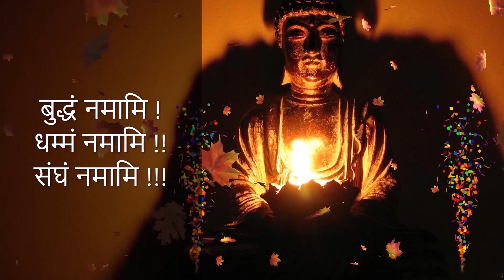Ep1144 | कम्म और कम्मफल क्या है ? | Kamma and Kammaphal | DD*276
By

कम्म और कम्मफल क्या है ? |
What is Kamma and Kammaphal

1. BUDDHA'S TEACHINGS बुद्ध-शिक्षा

1. BUDDHA'S TEACHINGS बुद्ध-शिक्षा

Ep773 | बुद्ध की यह उपदेश आप की जिन्दगी बना सकते है | Buddha Ki Yeh Upadesh | DD*248

Ep881 | अच्छे धम्म पालन सुख की कारण है | Acche Dhamma Palan Sukh Ki Karan Hai | DD*251

Ep886 | हर सुबह अच्छे करने की संकल्प करें | Har Subah Acche Karane Ki Sankalp Kare | DD*253

Ep888 | जन्म होना ही दुःख है तो जन्मदिन में खुशियाली क्यूं ? | Birthday - Sad Or Happy | DD*254

Ep924 | जीवन में खजाना मिले तो क्या दर्शन ही करते रहोगे ? | Jivan Me Khajana Mile To | DD*256

Ep1035 | अपनें बच्चों को सही रास्ते पर कैसे ले जाना है ? | Right way for Children Deshana | DD*265